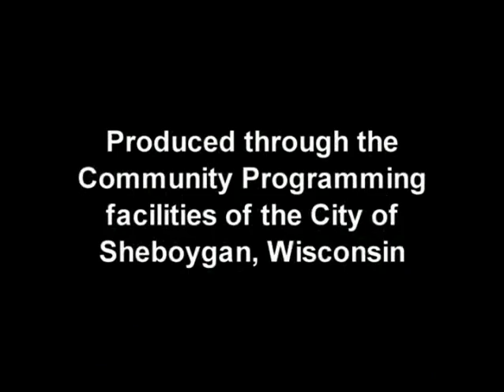Volleyball 10102005b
TV8 Sports: Volleyball - UW-Fox Valley vs. UW-Sheboygan